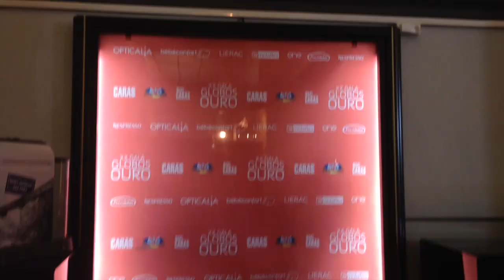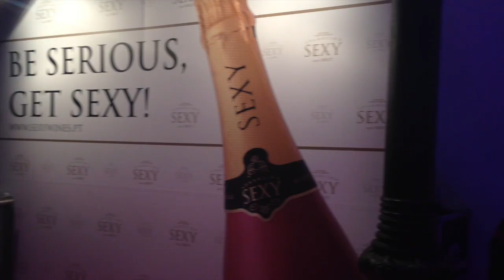Globos de Ouro: Diogo Morgado e muitos famosos fazem a festa com o SB!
Olá meninas!!
O Stay Beautiful esteve presente nos Globos de Ouro e claro que não podíamos deixar de mostrar tudo o que aconteceu por lá às nossas subscritoras e subscritores!!! ;))) Neste vídeo podem ver aquilo que a televisão não mostrou, e ainda ouvir o que Diogo Morgado, Iva Domingues, Victoria Guerra, Inês Aguiar, Catarina Rebelo, João Paulo Rodrigues e muitos outros têm para vos dizer!

Esperamos muito que gostem e um grande beijinho :)